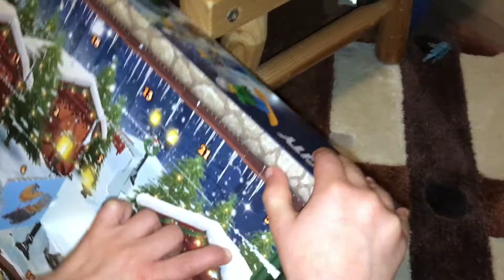LEGO City Advent Calendar and a Pikachu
We're opening the LEGO City Advent Calendar for both December 22nd and 23rd. What do you think will be inside?

MORE ABOUT US:
We started our channel at the request of our 5 year old and quickly realized how much making videos was helping his develop his speech and confidence. Now, we are supporting him to grow his channel --- with the family joining in, too! :)